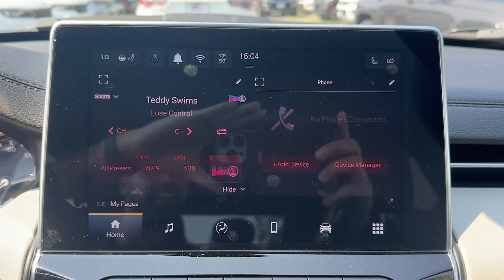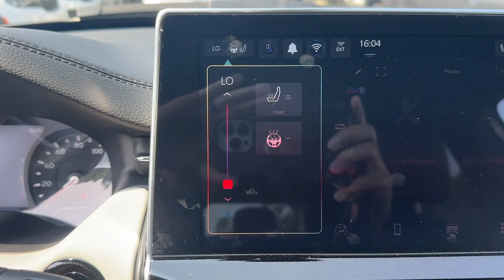2024 Jeep Compass Limited Bedford Hills, Mount Kisco, White Plains, Yorktown, Brewster NY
New 2024 Jeep Compass Limited available at Bedford CDJR located in 531 Bedford Rd, Bedford Hills, NY, 10507. Servicing the Bedford Hills, Mount Kisco, White Plains, Yorktown, Brewster area.

This could be the car for you, the  2024  Jeep Compass. The Compass delivers refined sophistication, versatile SUV capability, the latest safety features, and an adventurous spirit. Feel safe and secure when you explore your world in the Compass. Take a test drive today.